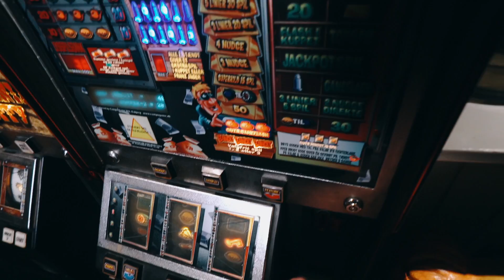Death to Seattle - "Waiting for the Sober" Official Video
Music